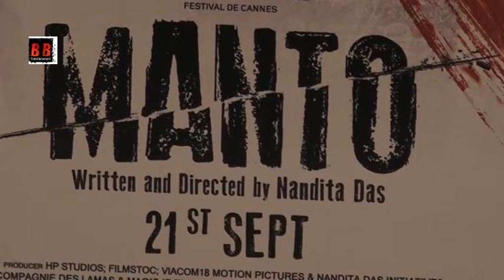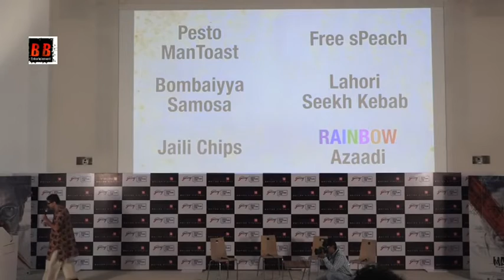'Manto' Star Nawazuddin Siddiqui & Director Nandita Das Talk About The Film